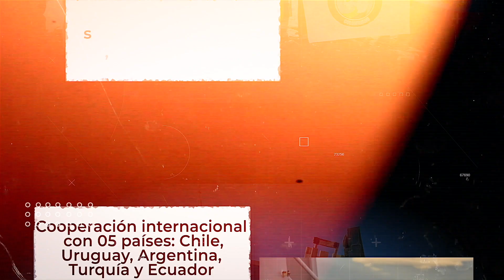10 Expedición Científica Antártica de Colombia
ClipAntártico 📽 Te presentamos los datos más relevantes que deja este paso por el corazón del planeta. 🤍🐧🇦🇶